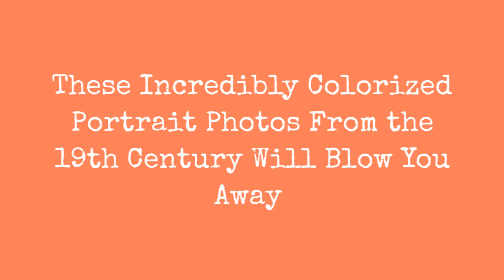These Amazingly Colorful 19Th Century Portraits Will Blow Your Mind !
Up until the 1950s and 1960s, color photography was extremely rare, and so when we think about history prior to that time, we often envision it in black and white.

Colorized photos of French stage actress Sarah Bernhardt and English actress Ellen Terry in the 1860s

Today's technology now enables us to colorize historical photos, giving us chances at imagination what the world really looked like back then. And it was truly spectacular.

These incredible portrait photos (most of them are celebrities) from the 19th century were colorized byseriykotik1970 that will blow you away.

Portrait of a beautiful woman by the Boston daguerreotypists Southworth and Hawes, about 1848

Swedish opera singer, often known as the 'Swedish Nightingale', Jenny Lind, 1950

Irish singer Lola Montez, circa 1851

Irish singer Lola Montez, taken by the Boston photographers Southworth and Hawes, circa 1851

One of the most famous and extravagant courtesans of Paris, with a string of aristocratic and royal lover, Cora Pearl photographed by Andr-Adolphe-Eugne Disdri, 1854

Portrait of an unknown woman at studio of Nadar, 1861

Actress Ellen Terry, taken when she was sixteen, about the time of her marriage to GF Watts. By Julia Margaret Cameron, circa 1863

French stage actress Sarah Bernhardt photographed by Nadar, 1864

0:00 - Intro

?sub_confirmation=1
❤️About Us❤️